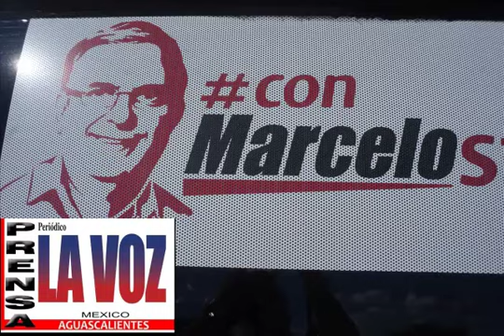SALÓN DE BAILE EL PATIO-TEO NUÑEZ EN AVANZADA NACIONAL UNIDOS CON MARCELO EBRARD-HA BAILAR CHIDO.OK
SALON DE BAILE EL PATIO TEO NUÑEZ EN AVANZADA NACIONAL UNIDOS CON MARCELO EBRARD.HA BAILAR CHIDO OK